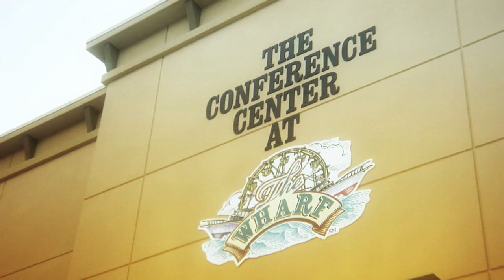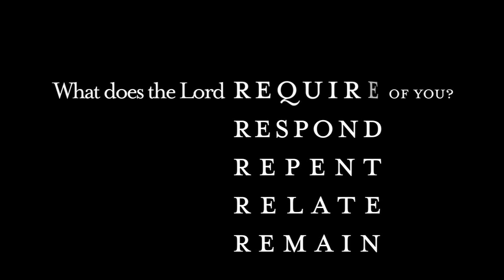Student Life @ Orange Beach 2010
In Micah 6:8 we find the prophet calling the nation of Israel to Reflect the character of God in Response to His faithfulness in their lives. They were being called to Return to Him and Repent of all the times they hadn't trusted Him and tried to do things on their own. He had Revealed to them Himself what their lives were supposed to look like and the things they were supposed to do. Rectify. Respect. Resign. Rejoice. Reduce. Represent. Its time for us to listen to Micah's words for ourselves and Reply with our lives. Join Student Life in the summer of 2010 and see just what Re is all about.